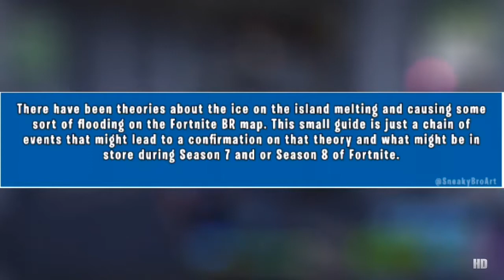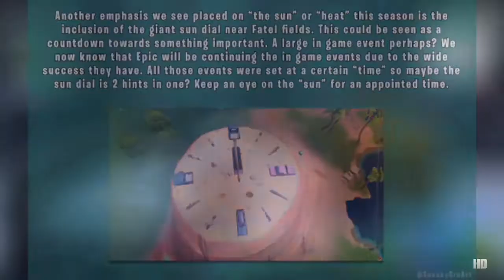*NEW* SEASON 7/8 STORYLINE LEAKED! (Map Flooded)